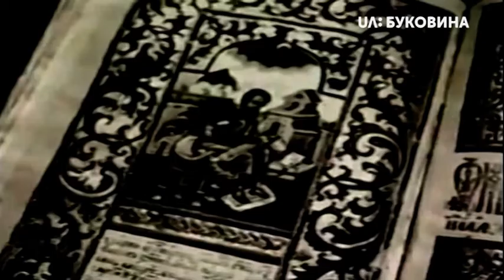20.05.2019. Новини. 13:30